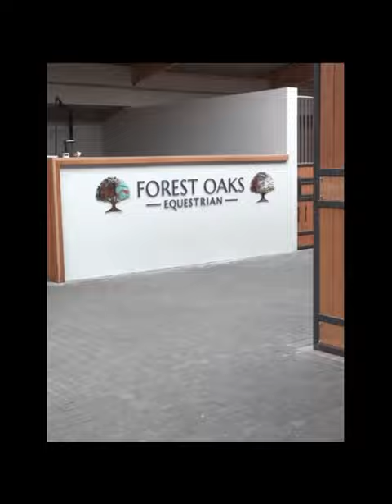Harlow and harlen funny moments part 2